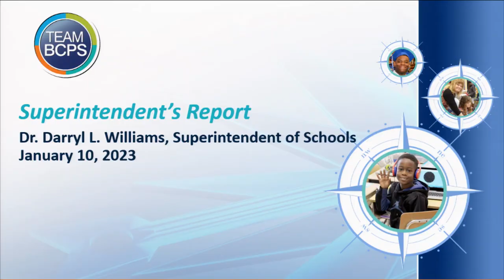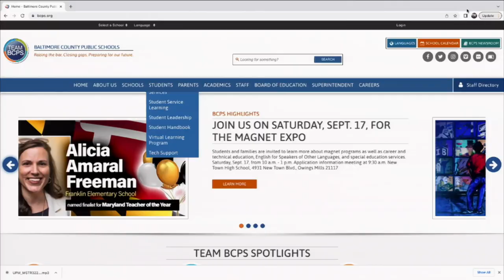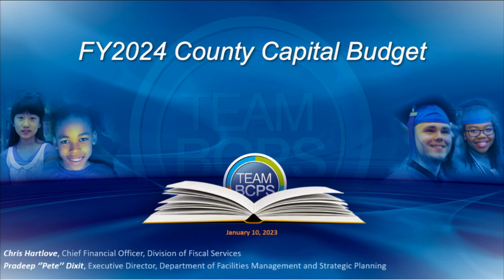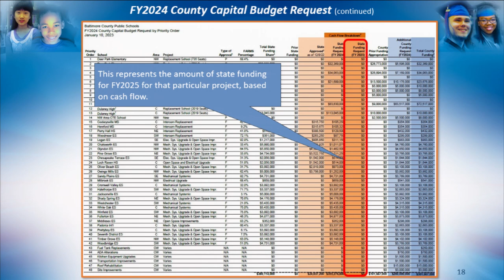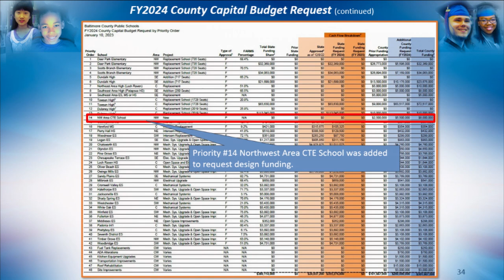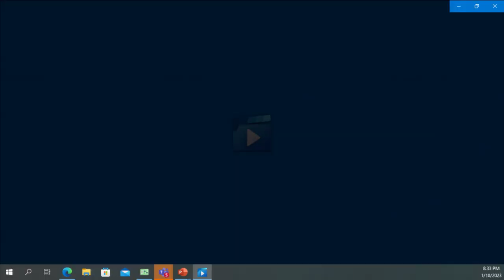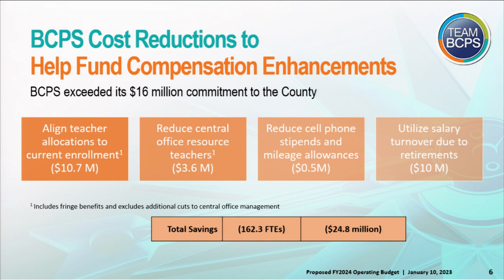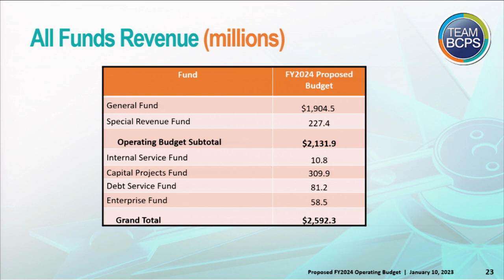Meeting of the Board of Education 1-10-23